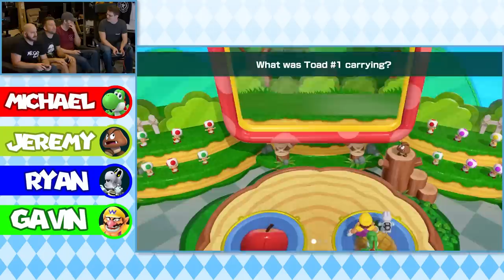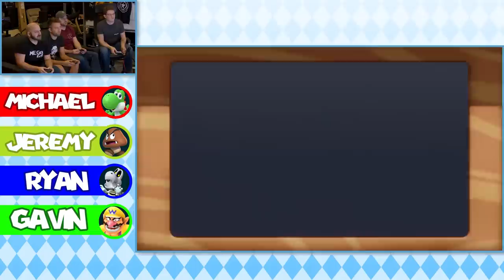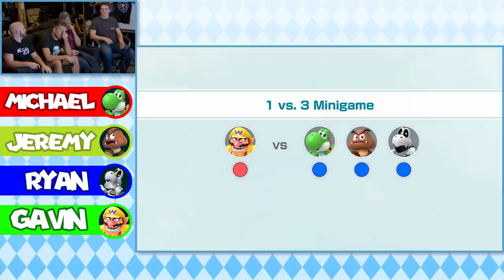Megafruit Paradise - Super Mario Party (PART 2) | Let's Play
Achievement Hunter is back with more Super Mario Party for the second and final part of Megafruit Paradise!

As things start to heat up in the second half of the game, the Mario Mates get more and more unpredictable.